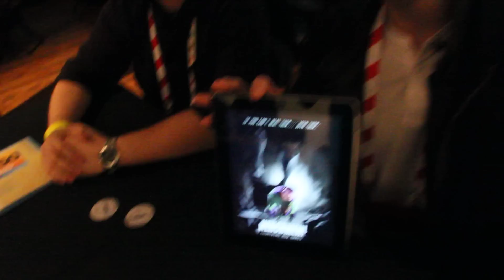Big Indie Pitch: Lighting Rod Games on Henchmen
It's a 2D (Unity) multiplayer game for super villans. We have armies of Henchman and arsenals of traps in a real-time strategy game that has us trying to invade each others' bases. Currently working within the Execution Labs in Montreal, Canada.